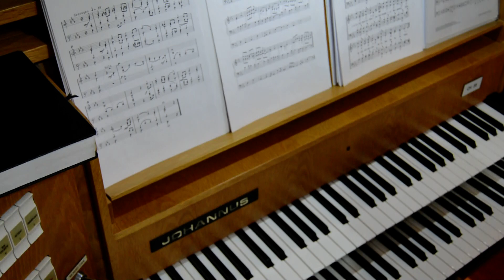Mit Dir o Herr verbunden